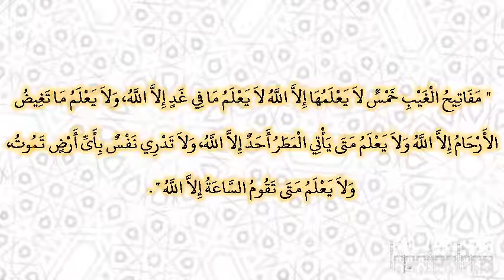صحيح البخارى - كتاب التفسير - 4697 - باب {الله يعلم ما تحمل كل أنثى وما تغيض الأرحام}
حدثني إبراهيم بن المنذر، حدثنا معن، قال حدثني مالك، عن عبد الله بن دينار، عن ابن عمر ـ رضى الله عنهما ـ أن رسول الله صلى الله عليه وسلم قال ‏  "‏ مفاتيح الغيب خمس لا يعلمها إلا الله لا يعلم ما في غد إلا الله، ولا يعلم ما تغيض الأرحام إلا الله ولا يعلم متى يأتي المطر أحد إلا الله، ولا تدري نفس بأى أرض تموت، ولا يعلم متى تقوم الساعة إلا الله ‏"  ‏‏.‏